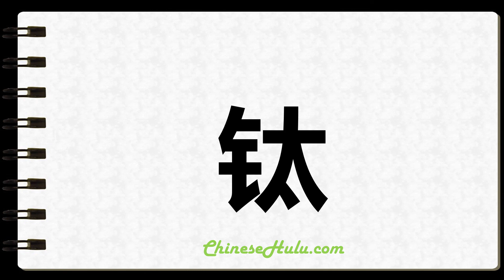How to Write Titanium in Chinese